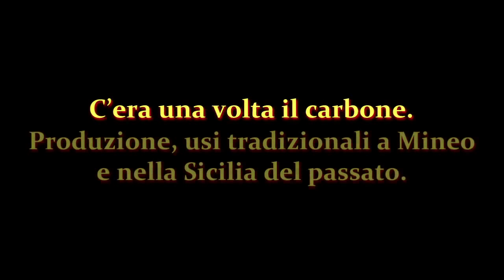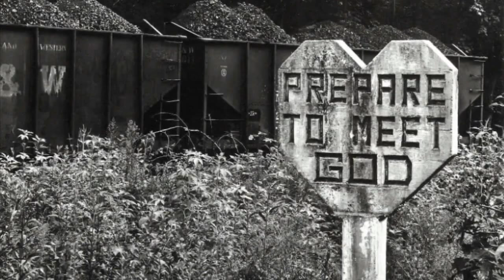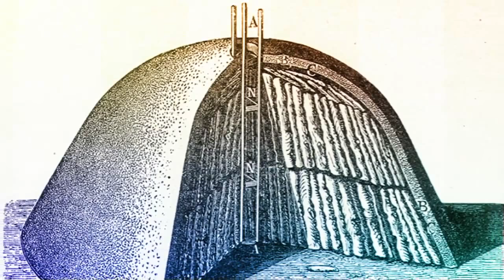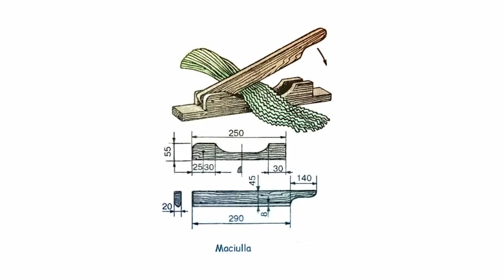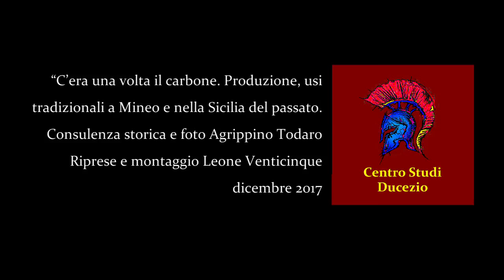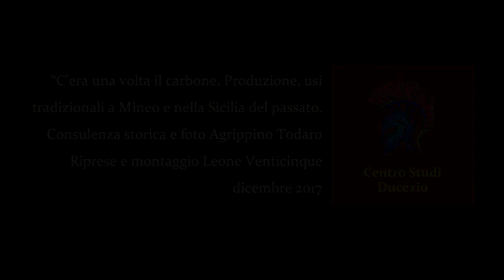C'era una volta il carbone. Produzione, usi tradizionali a Mineo e nella Sicilia del passato.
Consulenza storica e foto Agrippino Todaro
Riprese e montaggio Leone Venticinque
Centro Studi Ducezio - dicembre 2017